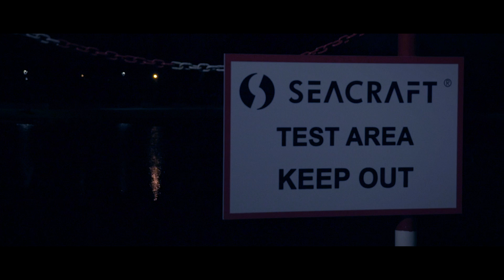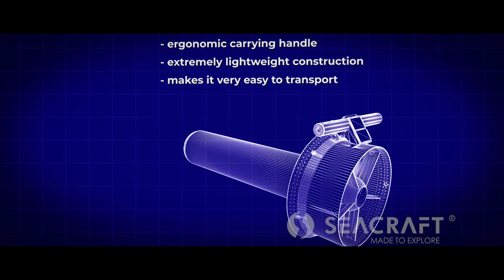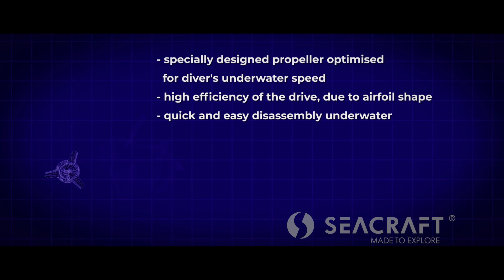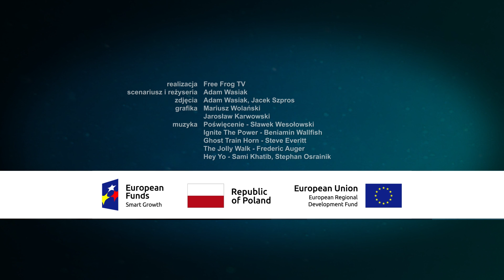Seacraft DPV - surprising in everything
Have you ever seen a scooter whose engine... works fully in the water? And, that is just the beginning.
The most innovative and modern DPV on the market.